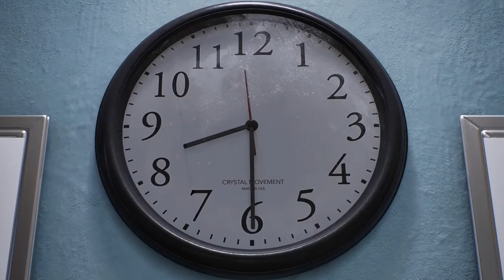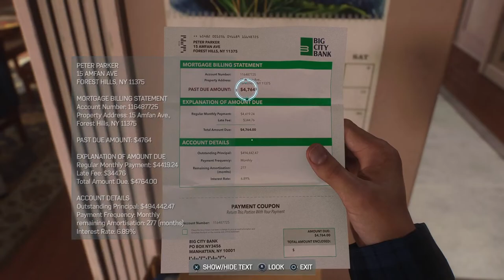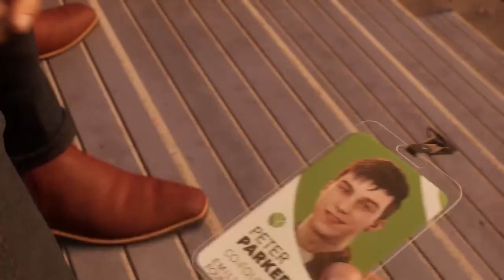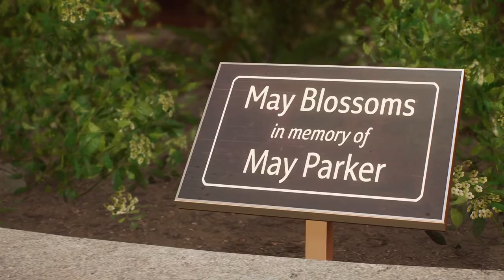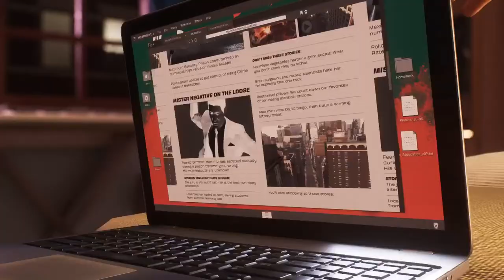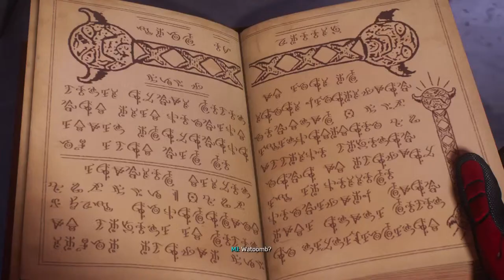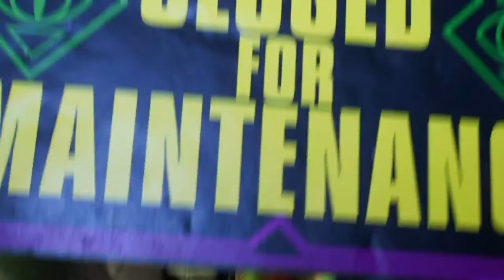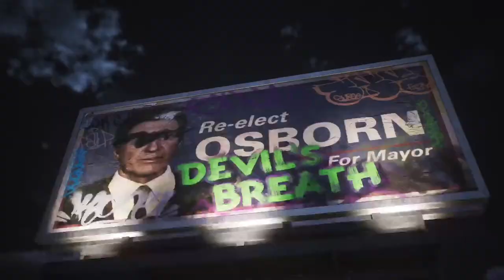Spider-man 2 PS5